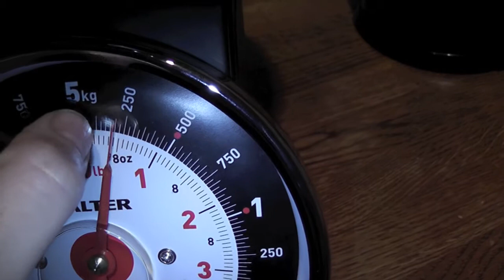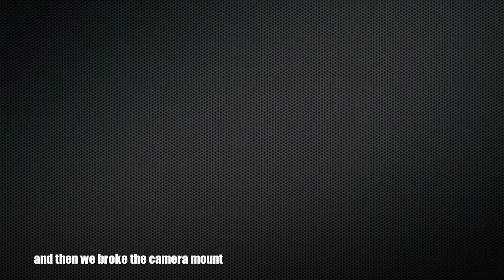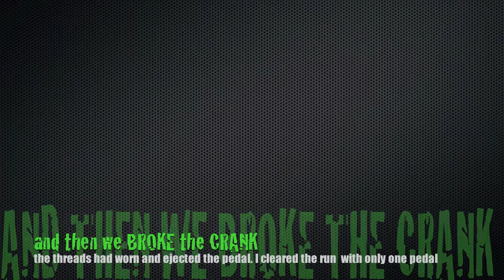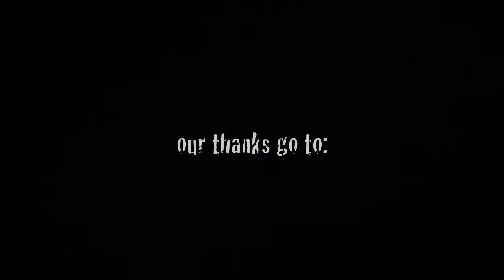DMR Vaults.V V8 shootout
DMR latest offering compared with the old skool classic.

DMR pedals MTB mountainbiking review helmet cam vault V8